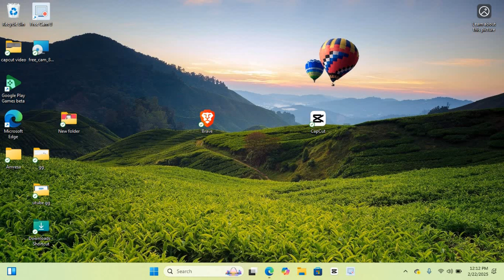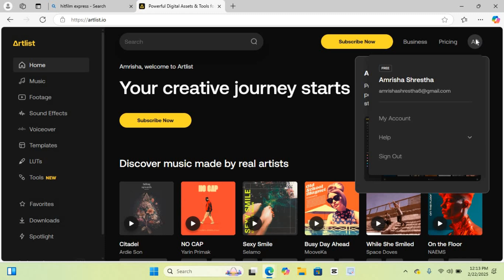How to Create Account in Hitfilm Express 2025?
Creating an account in HitFilm Express is quick and easy! First, visit the official HitFilm website and click on the Sign Up or Register button. After signing up, check your email for a verification link and click on it to activate your account. Once verified, you can log in and start exploring this powerful free video editing software. Whether you're a beginner or an experienced editor, HitFilm Express offers great tools to enhance your videos.